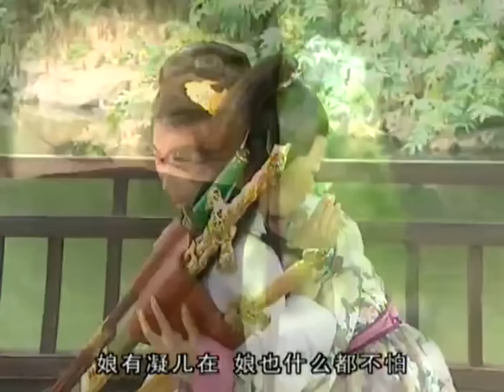《大醉俠》36 | 失散兄弟反目成仇，趙文卓、楊恭如、莫少聰上演“江湖三角戀” | 趙文卓 楊恭如 莫少聰 楊若兮【捷成華視經典劇】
《大醉俠》
導演：蘇沅峰 / 邱英洪 / 何耀宗
編劇：黃金蒼 / 林月芬
主演：趙文卓 / 楊恭如 / 莫少聰 / 楊若兮 / 賈一平 / 梁靜 / 董曉燕 / 李勇勇 / 於月仙 / 叮噹
集數：40

劇情簡介：
　　問天（趙文卓 飾）和萬心（莫少聰 飾）本是情同手足的兄弟，卻因為一場意外而失散了，問天幸運的遇見了父親手下的護衛，被其所救，而萬心則沒有那麼幸運，宿敵楚公公帶走了他，從此萬心成為了楚公公的義子，東廠的奴隸。
　　一晃眼數十年過去，問天和萬心都成長為了得以獨當一面的男兒好漢，幼年時，他們分別吞下了極陰水龍珠和極陽火龍珠，因此，當兩人再度相遇之時，兩顆珠子的功力發揮作用，令他們相互吸引，並在不知情的狀況下結為了義兄弟。萬心本要和富家千金白羽彤（楊恭如 飾）結為夫妻，但白羽彤外表柔弱內心強悍，她不滿東廠專門跋扈的作風，化身為劫富濟貧的女俠金燕子，闖蕩江湖，並且對俠肝義膽的問天一見傾心……